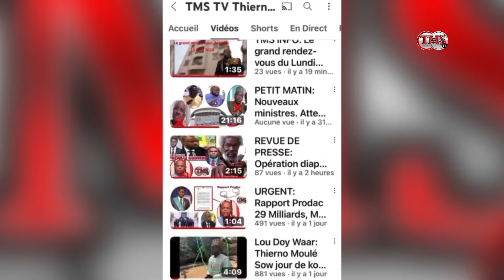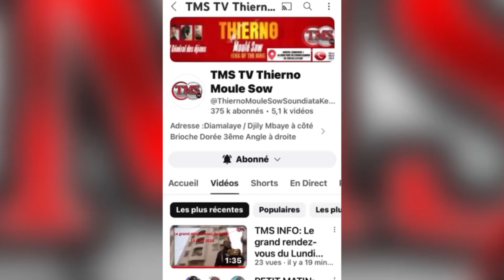Alerte🚨Pr.Diomaye dafay wagni logement yii..inondation à Touba.. Mimi néna Macky Sall???